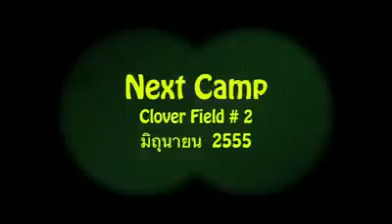Clover Field #1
พวกเราคือ Clover field 31